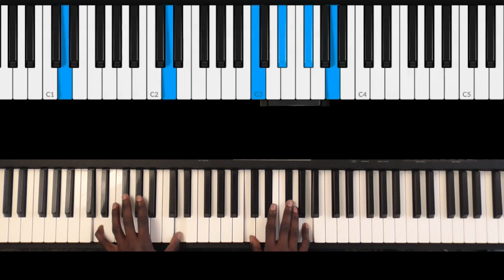Running For My Life | Playbyhear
Intermediate Level song "Running For My Life" by Timothy Wright in the key of "B flat".